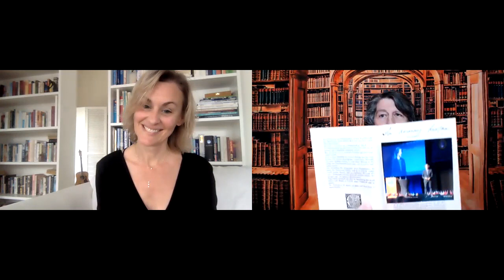Songwriter & Advocate for Sustainable Food Systems Reform with Eva Keretic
Songwriter & Advocate for Sustainable Food Systems Reform

Eva Keretic is my guest on Episode 94 of Inside Ideas with Marc Buckley.

If there’s one thing Eva Keretic has mastered in the half-century of her life, it’s to embrace an experience and create a story. Whether it be in song, or speech, or trying to save the planet.

There she was at her first meeting with politicians and managing directors, hoping to finance an innovative vertical farm facility run on 100% renewable energy, and they started off with the normal introduction round. Their lists were long and impressive. She was panicking how would she even begin explaining her right and imminent necessity to be there amongst them. She decided the best plan of action was to go with her true story.

She did write, produce and perform 6 albums of original music. She believes in and follows her desires to express her life stories with music and share them with the world. While doing it all, she has been adding something insightful to the lives of others through her experiences, she sure has and continues to do so. Whether it was for the many or a chosen few, she turned her life’s lessons and heartaches into songs.

All the work involved in being an artist-led her down other roads, which allowed her to write advertising songs for companies, to create her “team-building with songwriting” agency, and to write songs to help teach kids to learn English.

As is the natural course of a “do-gooder songwriter”, charitable work was the next step, she found herself tackling bigger global issues, like world peace and climate change. She was fortunate enough to have been accepted to train as a Climate Leader with Al Gore (former Vice President and Oscar winner for “The Inconvenient Truth) and his Climate Reality Project, and what she remembers most from her climate training with Mr. Gore, was that he said, „take what you’ve learned from my experiences and my presentation and weave it into your own narrative“. It all came down to the fact that all her experiences led her to become an advocate for spreading climate awareness.

So in the end, that’s what landed her a spot at the table in that room with VIP politicians and the like. When she did confess her truths, it turned out the others were more impressed with her coming from “off the beaten path” than anything else (and they became fans, who doesn’t love music).

Systemic change is needed to move us on to the right side of history. Marc Buckley talks with the game-changers on a mission to get us there as fast as possible. Take a deep dive with thought leaders, Innovators, Futurists, and those solving Global Grand challenges.

00:00 - Songwriter & Advocate for Sustainable Food Systems Reform
00:34 - Introduction Inside Ideas guest Eva Keretic
03:37 - Member of Hamburg Chamber of Commerce Innovation & Research
03:52 - Ambassador for Project Together & TEDx Speaker
04:37 - Singer & Songwriter
05:05 - The Jamplan
06:06 - Joint Events experiences
09:50 - How we meet
15:17 - How have you weathered this crazy time?
17:00 - Uncover layers
20:20 - Project Together and Future Food Campus
21:45 - Al Gore and The Climate Reality Project
23:08 - Future Food Campus - it’s how we produce
24:45 - The Vision
26:20 - The System View of Life and Complexity
28:20 - Sharing enthusiasm
31:39 - Advocating for the environment
35:38 - Leaving the comfort zone
39:20 - Everybody has the right to speak
40:18 - The Golden Rule
40:46 - Training at Urban Crops Solution
48:50 - The secret Life of Trees
50:40 - COP 25 in Madrid
53:35 - The burning question, WTF What is the Future?
54:02 - Food System Dialogue  workshop at COP 25
56:30 - Hamburg can be a role model
58:51 - Project Together
1:00:34 - Forms of urban agriculture
1:04:49 - Global Citizen
1:07:40 - New operating system
1:13:35 - Sense-making
1:18:34 - Sustainable Takeaway
1:19:36 - What should young people in your area think about?
1:21:00 - What I wished I knew from the start